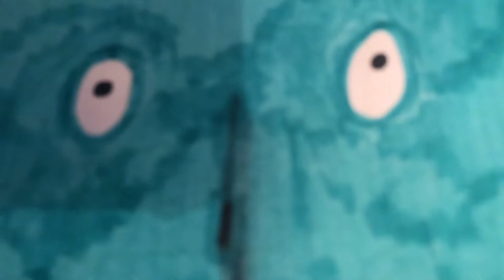Giant Square And Giant Water Vtech Laptop Brilliant Creations Beginner Laptop Pt 3-3 Finale